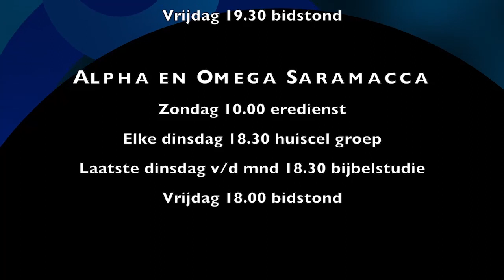The Best Is Yet To Come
Spreker: Vanessa Reyme
Thema: Ten Alle Tijden Op De Here Vertouwe